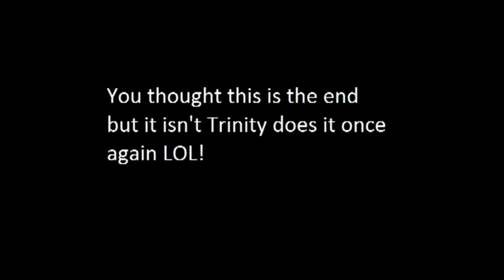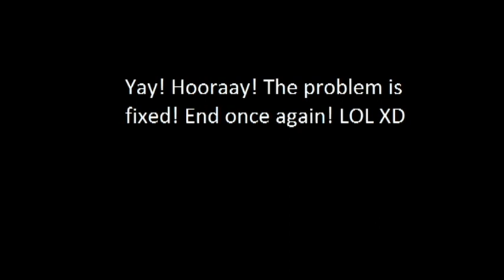Explosion and Crash problem solving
Trinity the cat fixes the problem once again while Liam the porcupine and Toby the fox watch her.